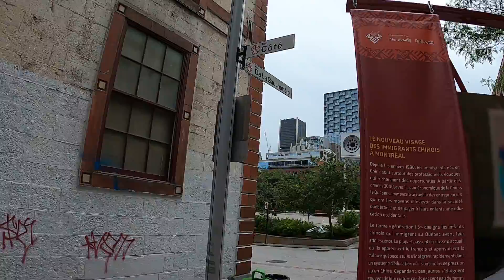DownTown Montreal - CoTe Street